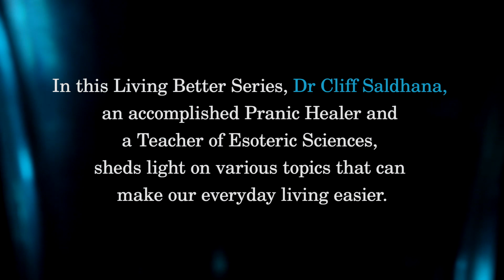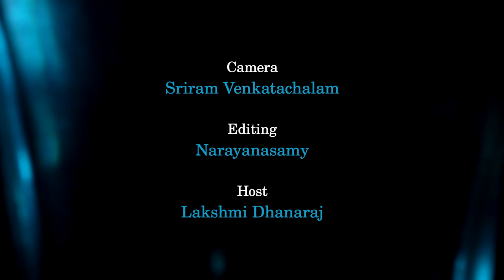Keeping The Energy Body Clean |Salt Water Bath| Living Better Series with Dr Cliff Saldanha|Season 2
In this Living Better Series (Season 2), Dr Cliff Saldhana, an accomplished Pranic Healer and a Teacher of Esoteric Sciences, sheds light on various topics that can make our everyday living easier. In this episode, he talks about how one can keep his energy body clean from unhealthy influences and also about the process and effect of a Salt Water Bath on Etheric hygiene.

Dr Cliff has a Doctorate in Energy Sciences and has healed and trained thousands of people in the last couple of decades. He has also been quite instrumental in spreading the esoteric teachings of his Teacher, Maha Atma Choa Kok Sui, who authored the book, The Science and  Art of Yoga Prana  Vidya.

If you have any questions that you would like Dr Cliff to address, pls mention it in the comments section or mail it to . You can explore more about his work in

Credits:

Anchor   -                 Lakshmi Dhanaraj

Credits Score
Song: Woods